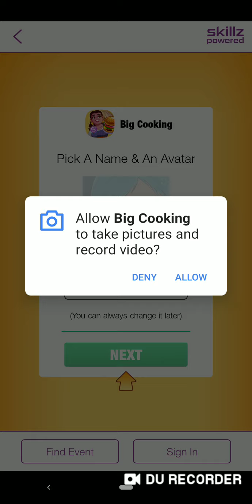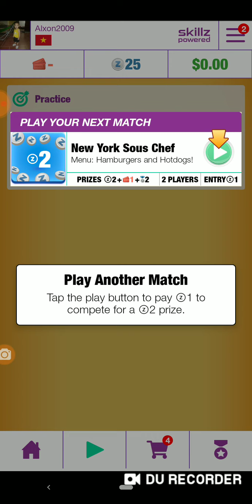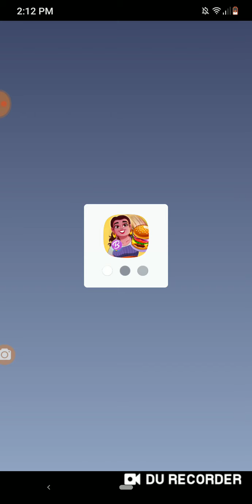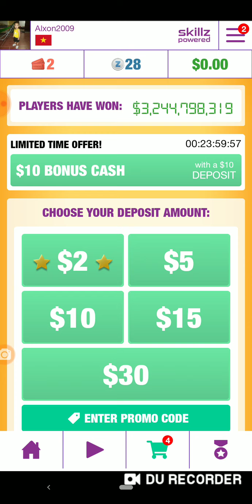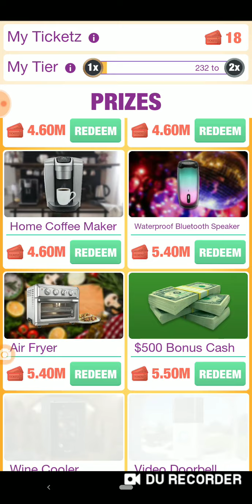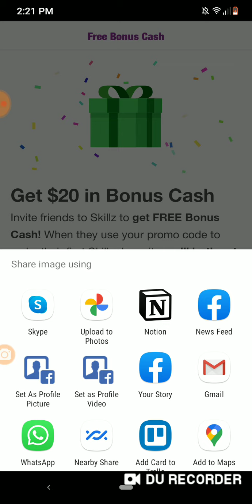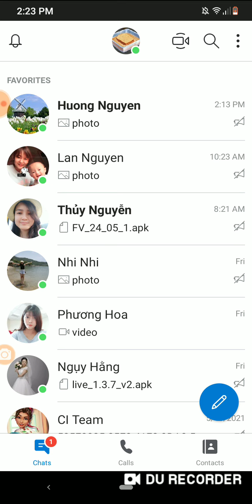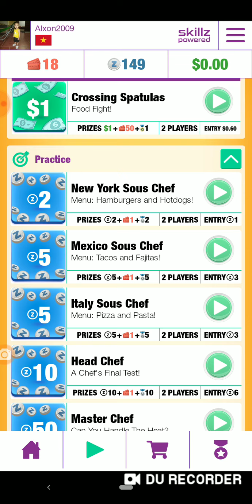Skillz_Cooking game 2